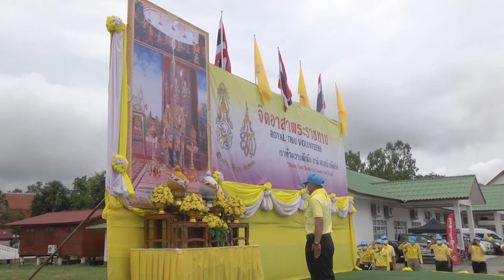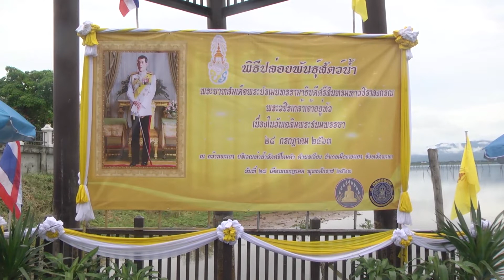จ พะเยา เปิดซุ้มประตูเมืองเฉลิมพระเกียรติฯ | 28-07-63 | หนังสือพิมพ์ข่าวพะเยาออนไลน์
วันที่ 28 กรกฎาคม 2563 นายกมล  เชียงวงค์  ผู้ว่าราชการจังหวัดพะเยา   เป็นประธานในพิธีเปิดซุ้มประตูเมืองเฉลิมพระเกียรติ  เนื่องในโอกาสมหามงคล พระราชพิธีบรมราชาภิเษก   ซึ่ง  กรมส่งเสริมการปกครองท้องถิ่น โดยสำนักงานส่งเสริมการปกครองท้องถิ่นจังหวัดพะเยา ร่วมกับ องค์การบริหารส่วนจังหวัดพะเยา จัดขึ้น ที่ บริเวณถนนพหลโยธิน  ทางขึ้นดอยจอมทอง  อำเภอเมืองพะเยา  จังหวัดพะเยา

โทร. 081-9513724